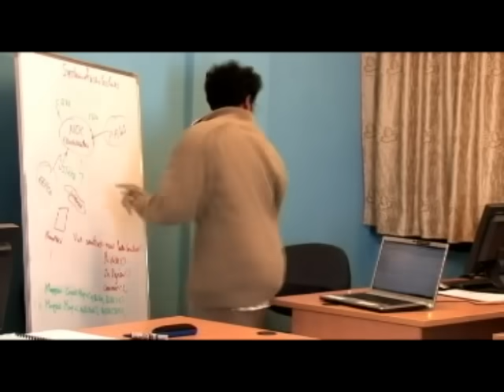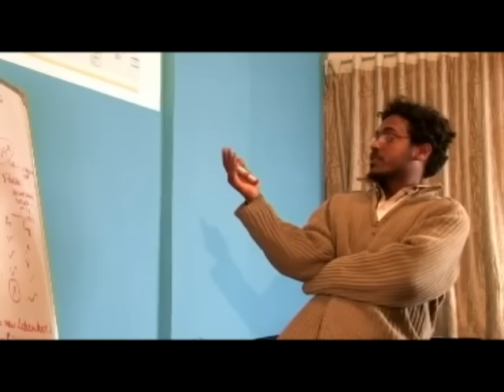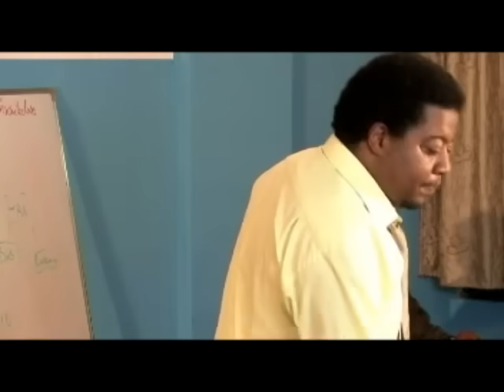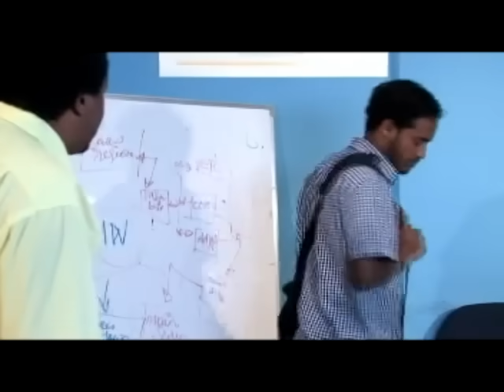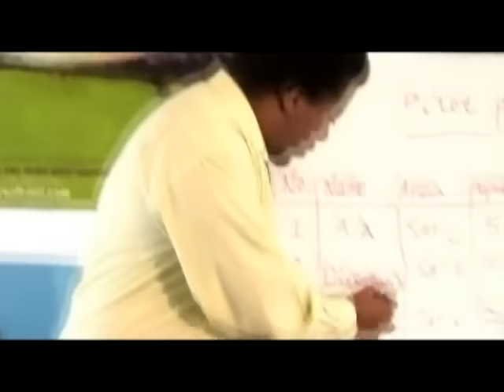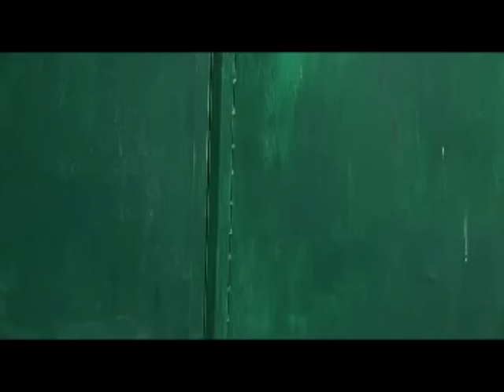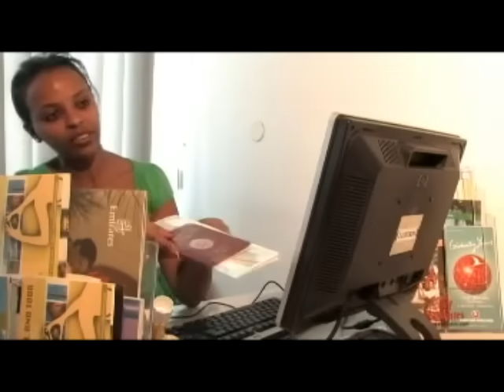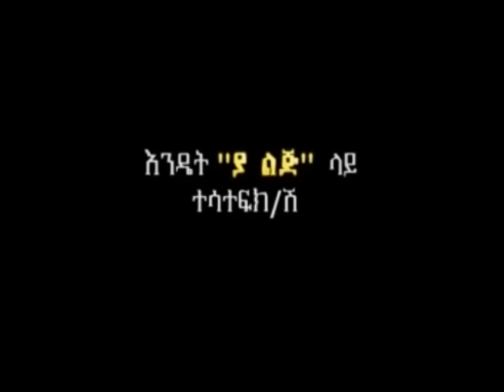Ya Lij - Ethiopian Films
the Ya Lij film, which is a really amazing Ethiopian film. The film is based on the story of a young man who is sent back in time to meet his loved ones, and he has a lot of interesting insights into the world around him. This video is a must-watch for anyone interested in the future of film!